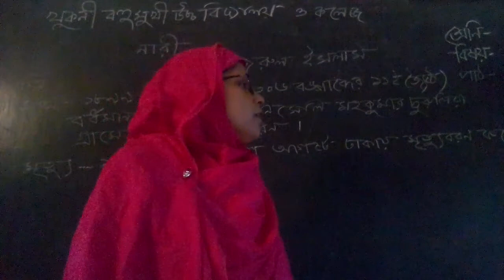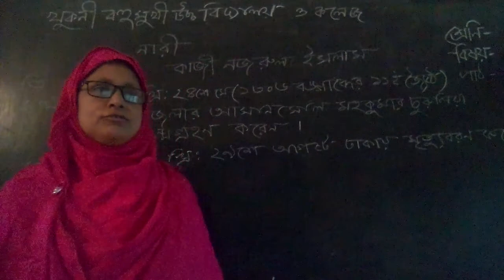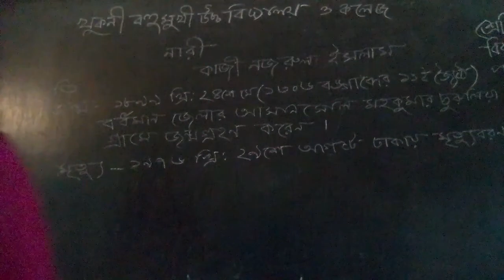★শ্রেণিঃ ৮ম ★বিষয়ঃ বাংলা ★পাঠঃ নারী ★শিক্ষক– মোছাঃ মমতা খাতুন